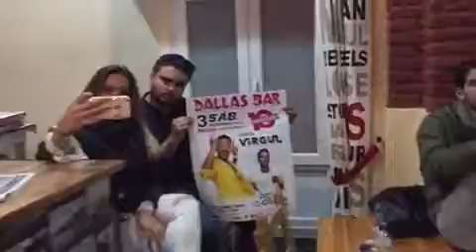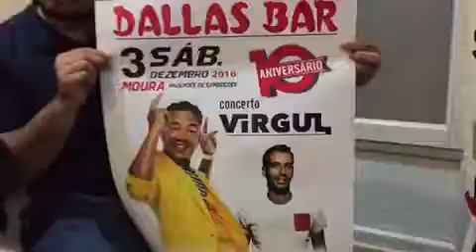Mannequin Challenge @ Dallas Bar Moura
Mannequin Challenge @ Dallas Bar Moura 10 Aniversário - 3 Dezembro 2016 Pav. Exposições de Moura